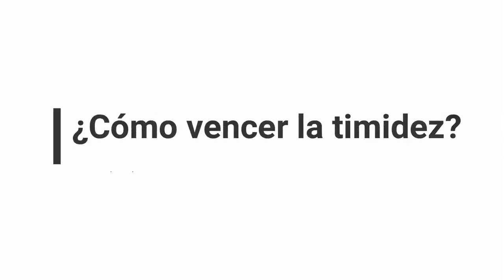Timidez COMO SUPERARLA RAPIDO 🤩- Los mejores 4 Tips para superar la timidez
¿Te consideras una persona tímida? ¿Notas que la timidez te esta impdiendo brillar y sacar tu máximo potencial? Te entiendo.

Te entiendo porque yo he estado allí. En este video comparto contigo 4 tips que ojalá hubiera visto yo a mis 16-17 años.

Versión en español 👉🏻👉🏻👉🏻